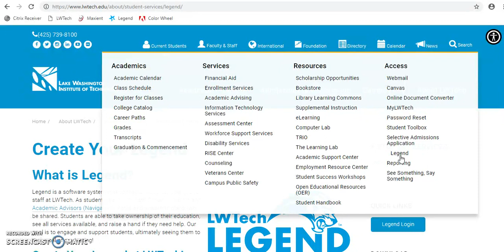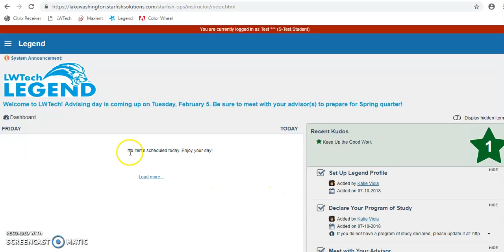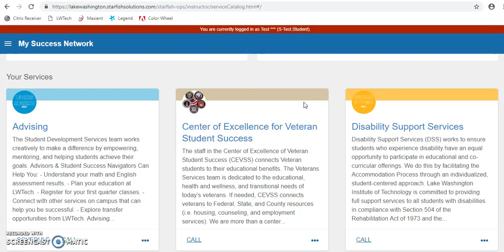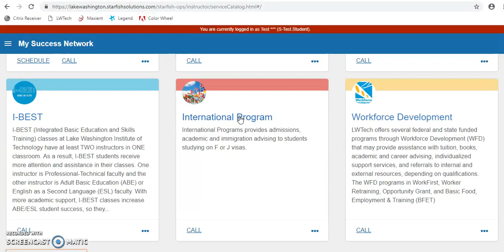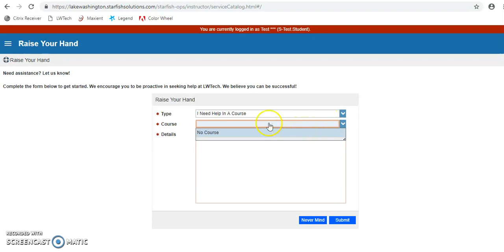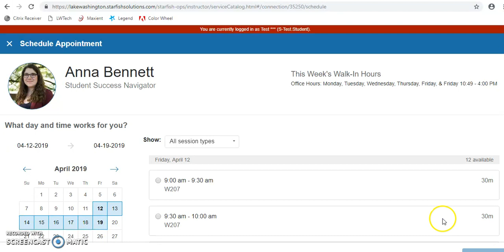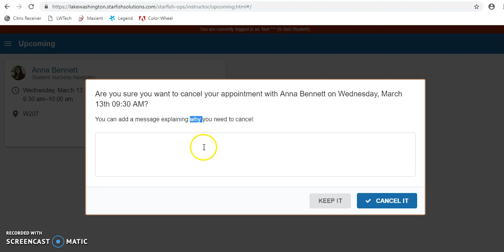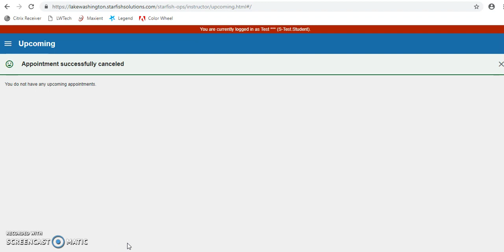LWTech Legend for Students - Getting Started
Lake Washington Institute of Technology students can learn the basics of how to login and navigate through Legend, a software system that connects students, faculty, and staff at LWTech.